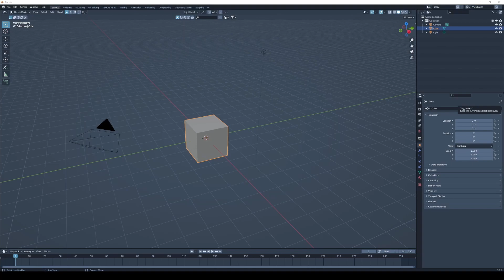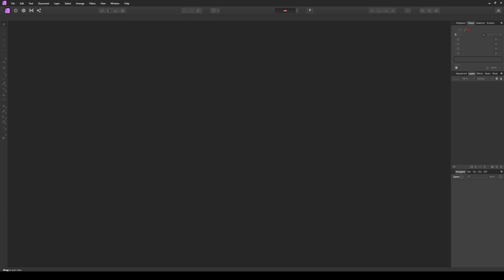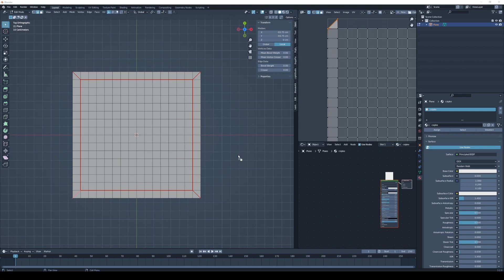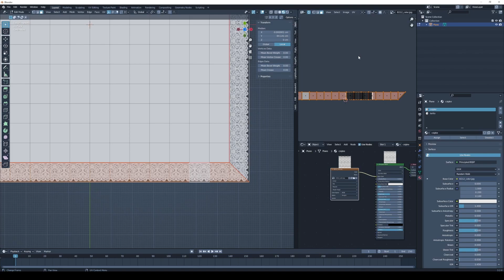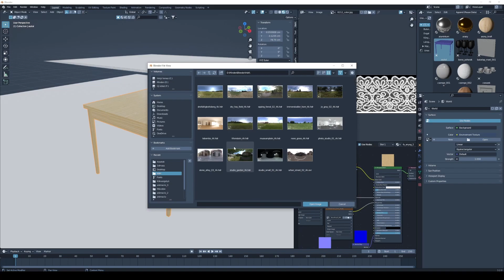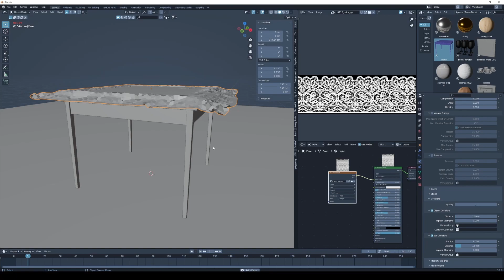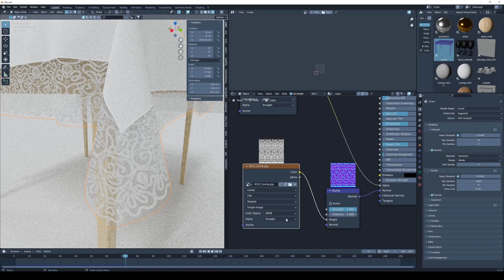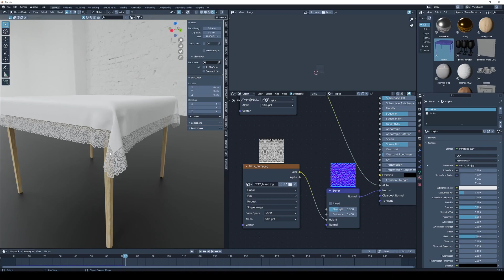Blender 3.2 | Alap meshek bemutatása | Plane | 3. rész | Asztalterítő | Kezdő tutorial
Ebben a Blender videó tutorial sorozatban bemutatom,  milyen alap meshek vannak és miket tudunk belőle pár kattintással kihozni.
Oldalaim:
Ha szeretnéd támogathatod a csatornát.
-Alrite feliratozó oldal (ezzel a linkkel ha regisztrálsz akkor mindeketten kapunk 1 óra időt)